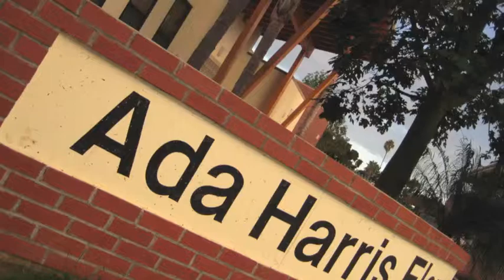Video Studio Set up | Ada Harris School Webcast Studio Installation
If you need help getting a video studio set up, I offer set up and training for webcasting video studios.
The studio pictured in this clip is at Ada Harris School in Cardiff-by-the-Sea, California. It is my basic webcast studio installation package. Some of the equipment includes: Microsoft LifeCam Studio Webcams, XLR mics, Apple iMac, and Wirecast as a live video switching and streaming solution.

In this video I did a time elapsed capture of my Basic Webcasting Video Studio Set up at Ada Harris School. The Webcast Studio Installation took about a day and a half. I followed it with a half day training of the lead teacher, Mark Grisafe, and two alternate staff members.

In December of 2013, I had the privilege of setting up a chroma key webcast studio at Ada Harris Elementary School in the Cardiff School District. I really enjoyed training and working with the staff and was thrilled at how well the key worked out in Wirecast.

For more info on setting up a webcasting studio, or how to get yours set up and get training on how to run it, go to my

Thank you, Ada Harris School, for choosing me to do your video studio set up and training. I hope the webcast studio installation continues to serve your school community for many years.